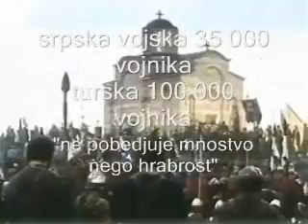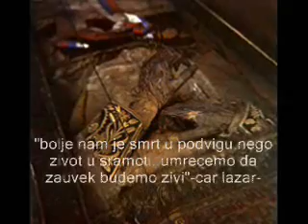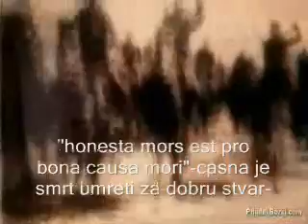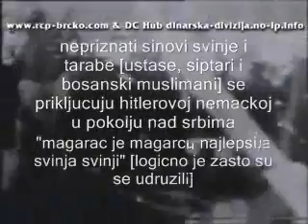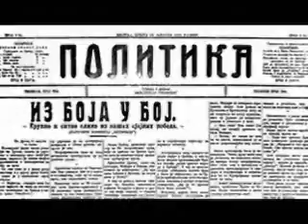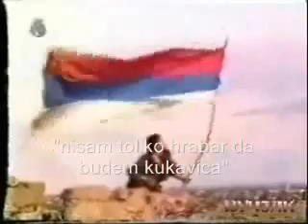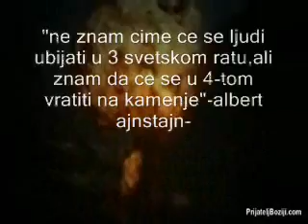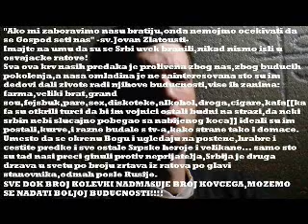SERBIA AINT A STATE,IS A ARMY !!! [BY:SLAVISA TOMANOVIC].wmv